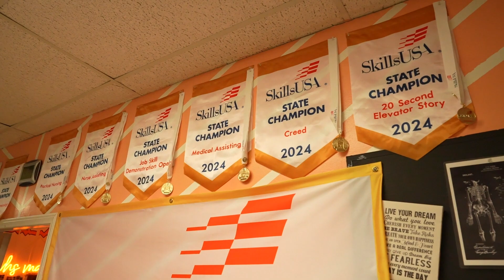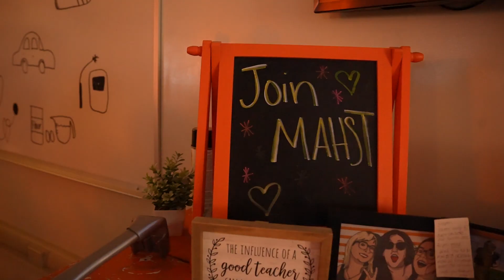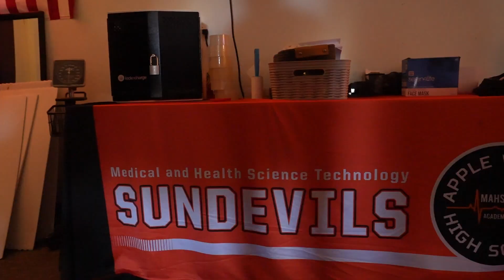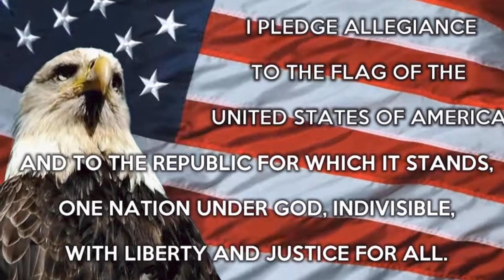10. 22. 24 Announcements